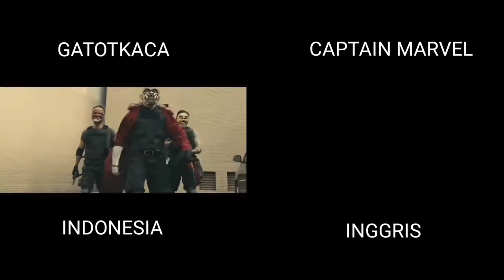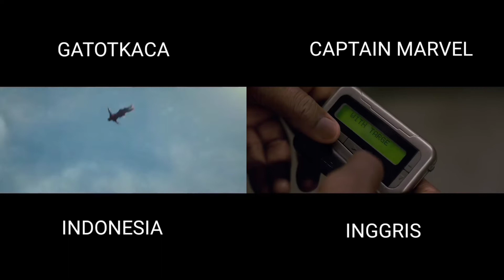FILM GATOTKACA 2021 VS CAPTAIN MARVEL 2019 || BIASANNYA AWAL SUPERHERO INDONESIA